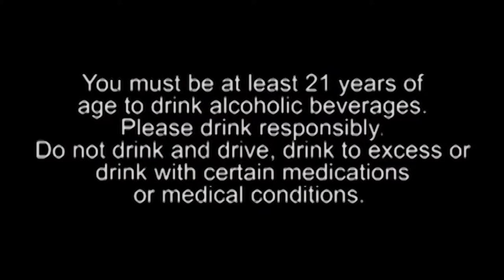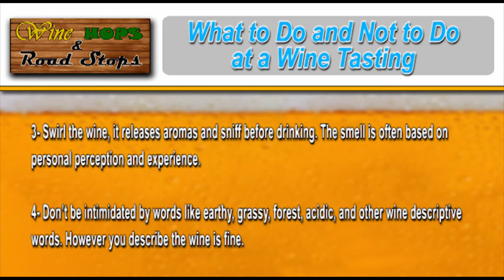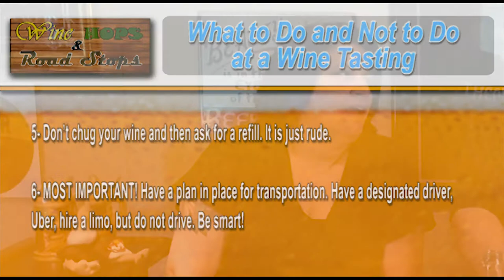Wine Hops and Road Stops 606: Low Cal Beers, Warheads Beer and Wine Tasting Tips